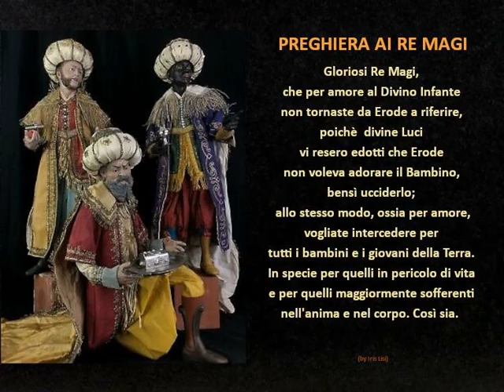Preghiera ai Re Magi per i bimbi e i giovani (imm. fissa)